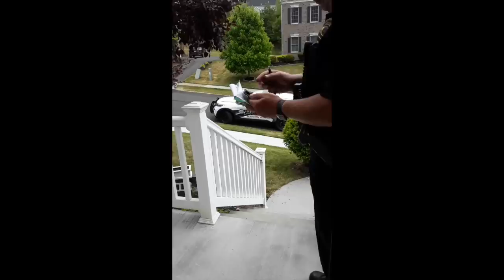MAIL FROM CHINA / POLICE VISIT (FIR FILED) / MUST SEE!!